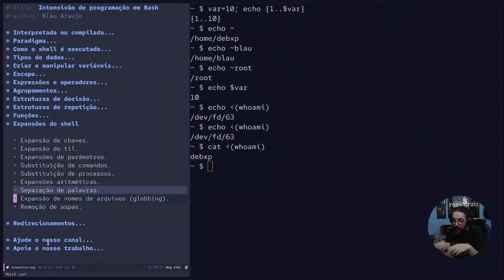Intensivo de programação em Bash #41: Uma segunda separação de palavras